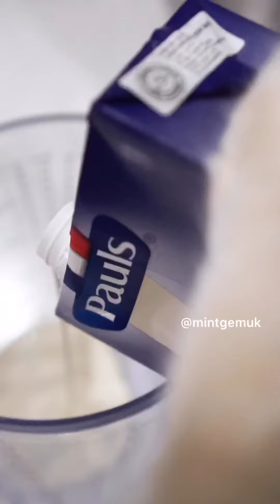Cat baked burnt Cheesecake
Mintgemuk baked burnt Cheese cake. Super duper delicious. Yummy.

Music from CatCovers.